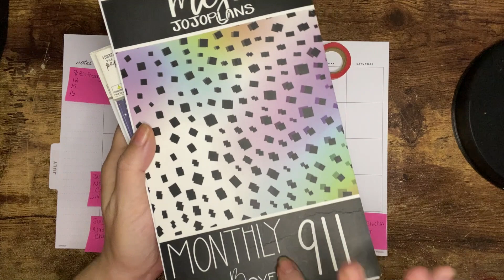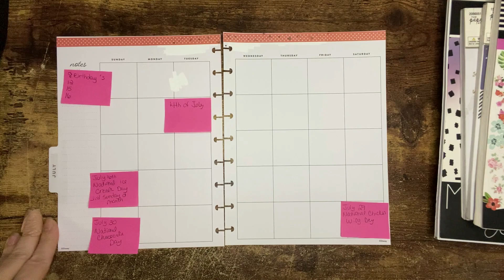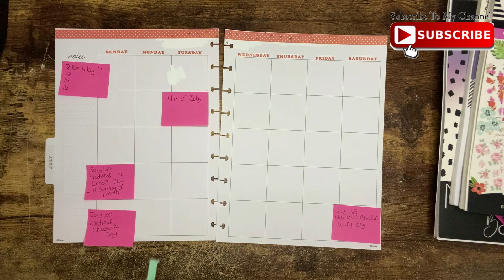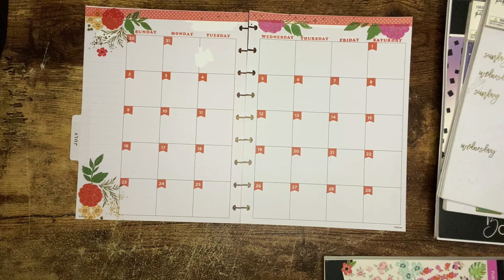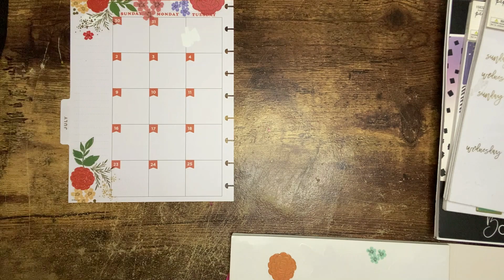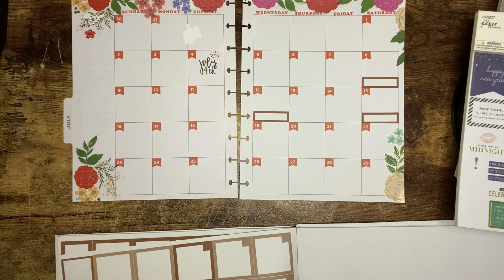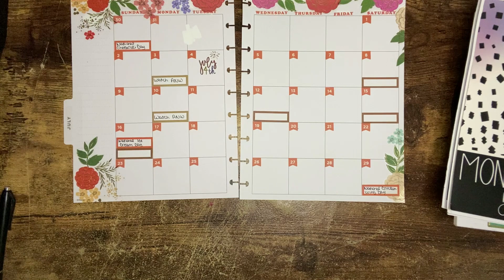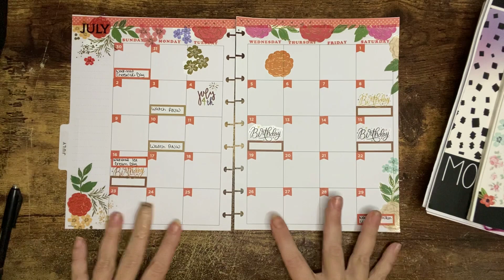July Monthly in Catchall Planner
This is my July monthly spread in my catchall planner. I used stickers from Happy Florals - The Happy Planner bought at Joann #16453334. I also used monthly boxes - Mojo Jojo plans, I used washi (not sure where it me from cause its old). The dates where from Numbered and Days foiled by The Paper Studio brand at Hobby Lobby